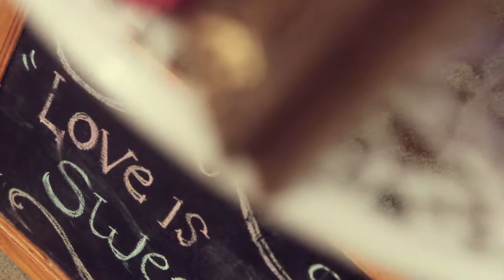Hery Audrey Trailer HD 720p